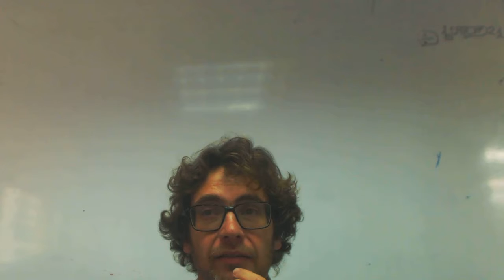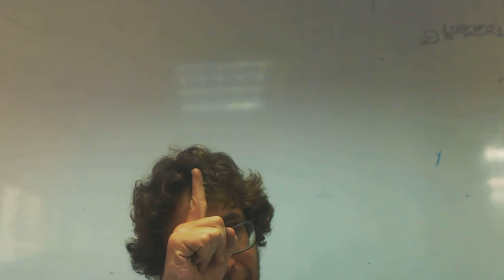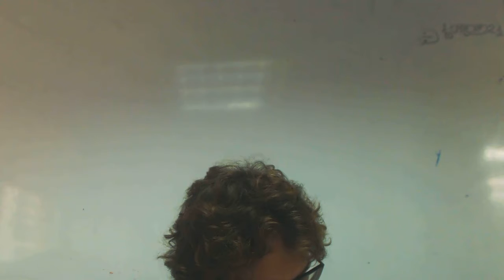Cuestiones Cinematica Fisica franjamanela Academia Usero Estepona